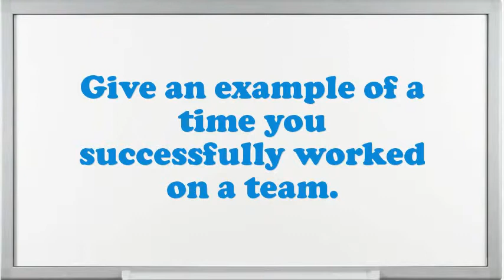Corporate Communication Manager interview questions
Interview Questions for Corporate Communication Manager.What would be your leading endowment as an Corporate Communication Manager job?In your Corporate Communication Manager Chef job did you feel you improved agreeably?What achievements have you gained working as an expertise Corporate Communication Manager?What was the most complex assignment you have had?What are you expecting from this firm in the future?